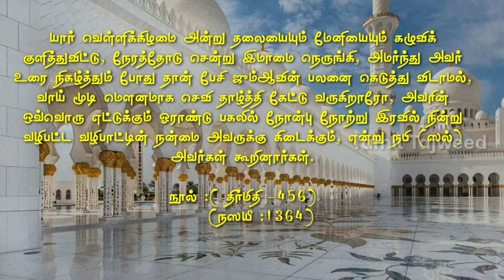ஜும்மா செல்வதற்கு முன் இதை செய்யுங்கள் | 2 minute Hadees | Before going to jummah Do this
Welcome to our New series “2 Minutes Hadees ”
In this series we are going to post Short Hadees which is important and useful for our Daily Life ..

 எங்களின் புதிய தொகுப்பில் 2 நிமிட ஹதீஸ்கள் நம் அன்றாட வாழ்க்கைக்கு மிகவும் அவசியமான பதிவுகள் காண கிடைக்கும் இன்ஷாஅல்லாஹ்
எங்களின் வீடியோக்களை நீங்கள் பார்பதோடு மட்டுமல்லாமல் உங்கள் நன்பர்களிடம் பகிர்ந்து பயன் பெற செய்யுங்கள்.